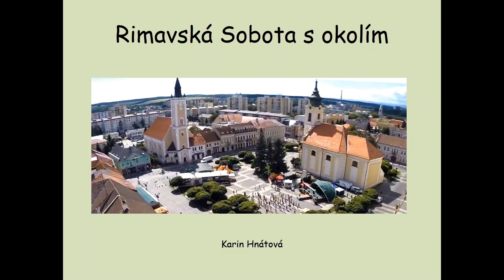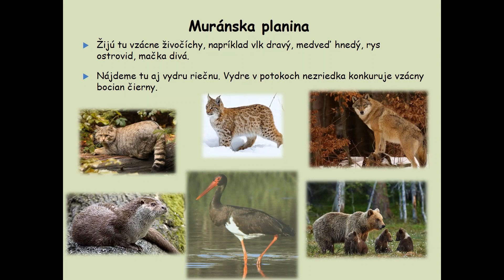Vlastiveda - Rimavská Sobota (K. H.)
Slovensko - vlastiveda - Rimavská Sobota a okolie - 4. ročník ZŠ